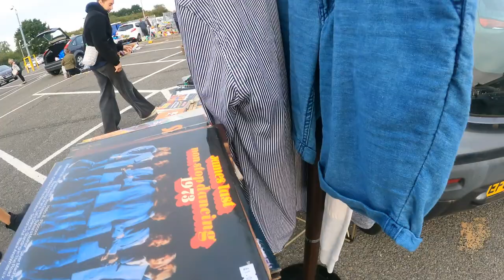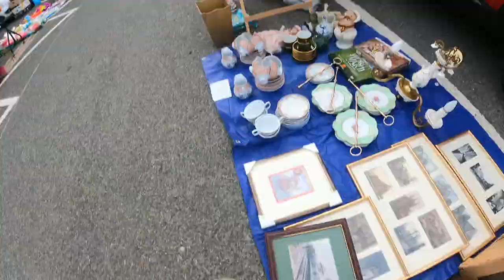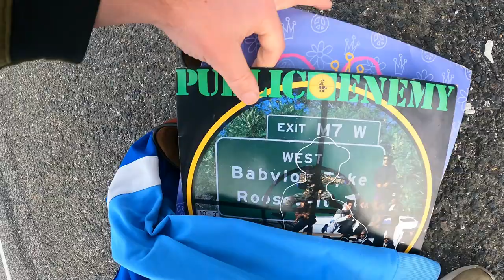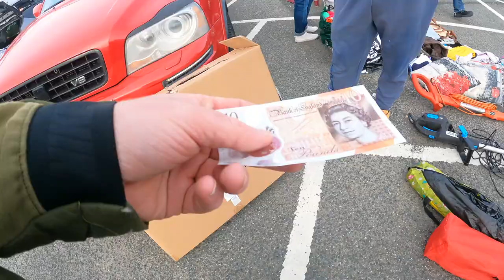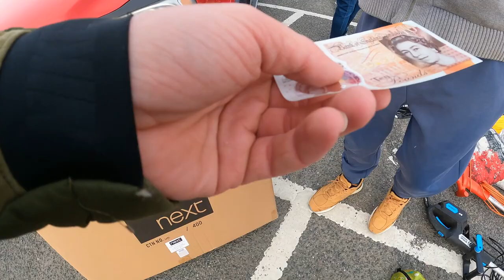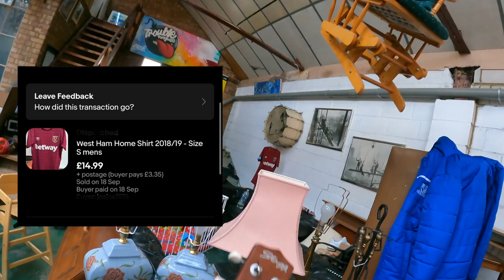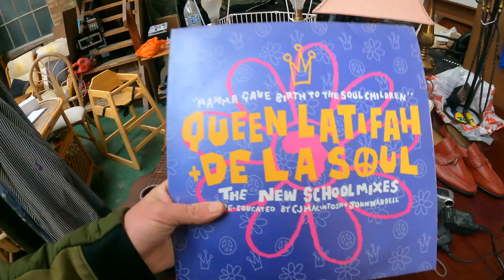BUYING AT LEIGH ON SEA BOOTSALE IN ESSEX TO RESELL ON EBAY AND IN OUR WAREHOUSE!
Here’s my video buying  at Leigh On Sea bootsale.. i love this one as it’s hard standing and local to me.

How many times did I say Get it Gone? In this video leave a number in the comments for a chance to win a prize! Winner announced in the next video. X

Always remember

FLIP FLIP FLIP and don’t forget to

LOVE YA

SONNY X